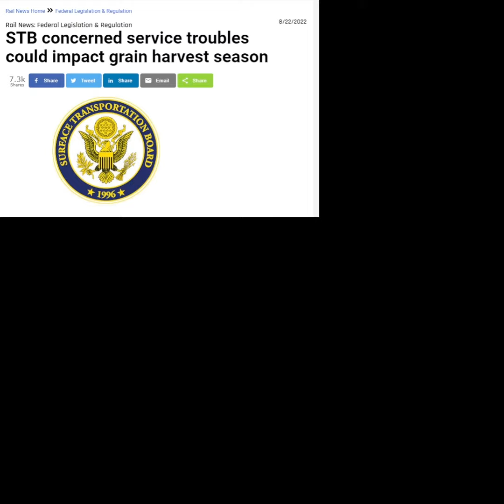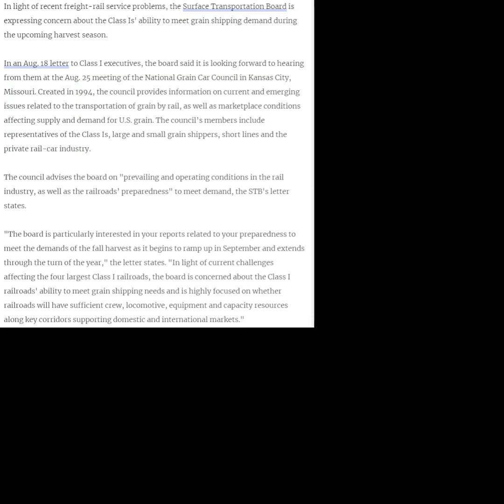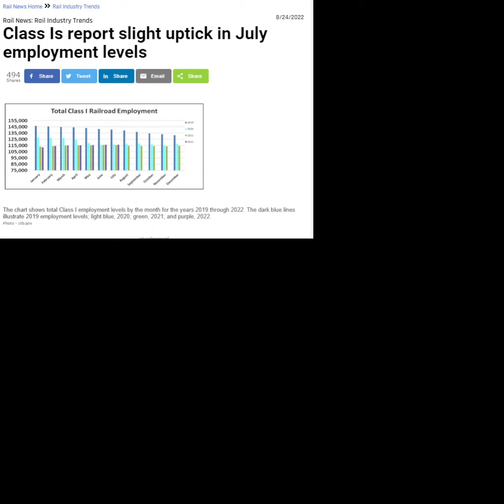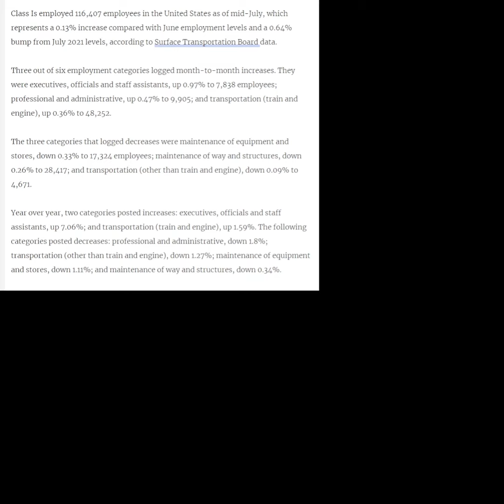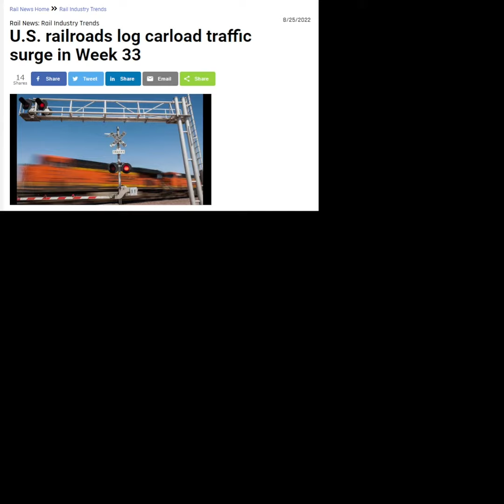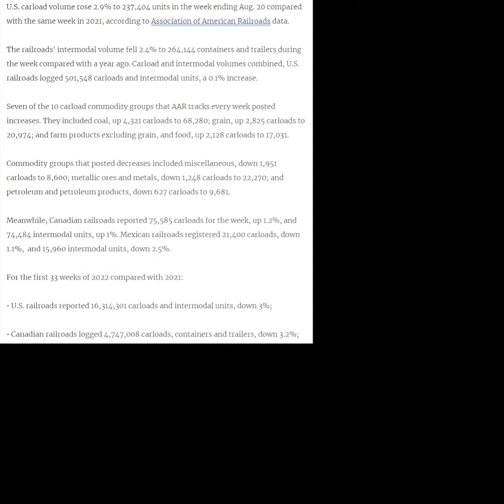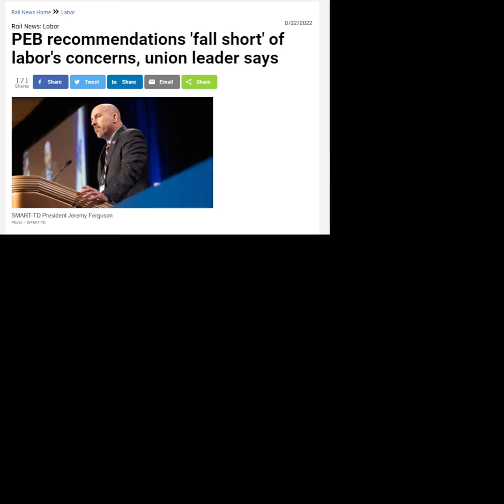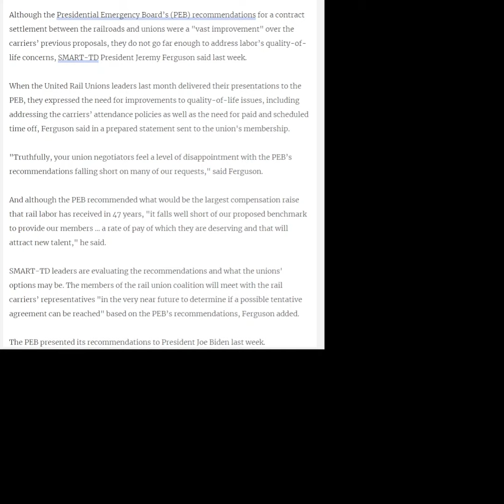Season 2 Episode 4 To Strike or Not to Strike? That is the question!"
Episode 4 discusses the current state of contract negotiations between the Class 1 carriers and the unions representing Engineers and Conductors on American Railroads. The Presidential Executive Board has made recommendations to President Biden, but the BLET and SMART TD don't believe the recommendations go far enough.